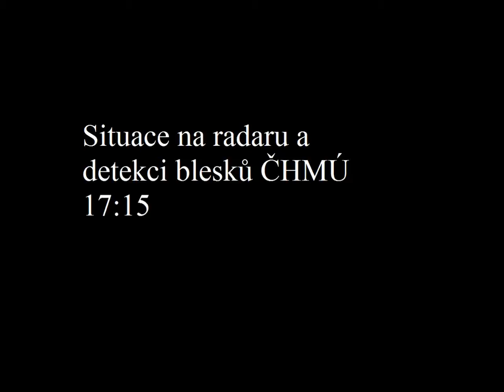Stormchasing 13.6.2015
Po delší době zavítaly bouřky opět i k nám do Trutnova a já byl samozřejmě připraven a průběh zaznamenal do videa.